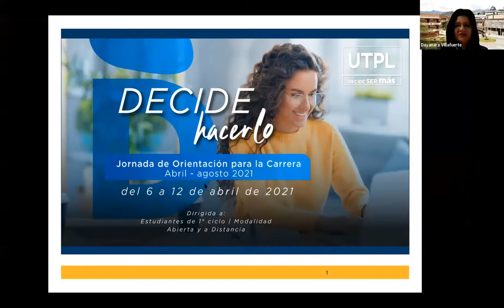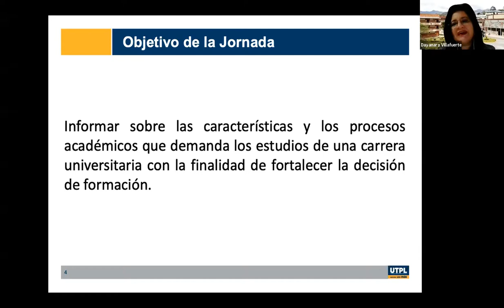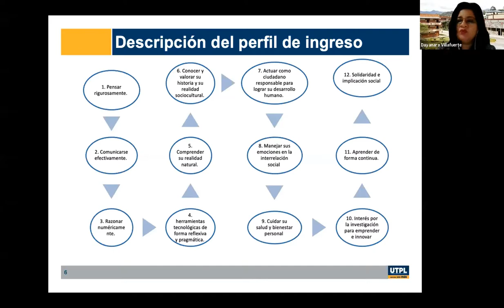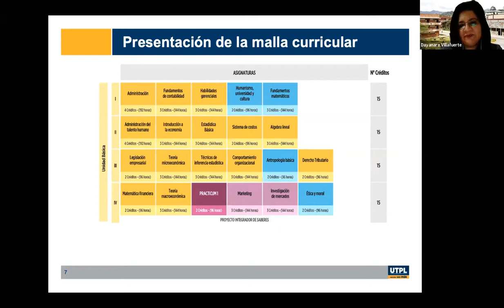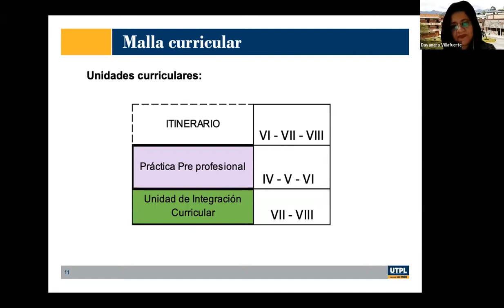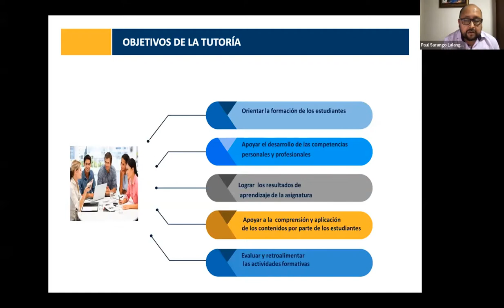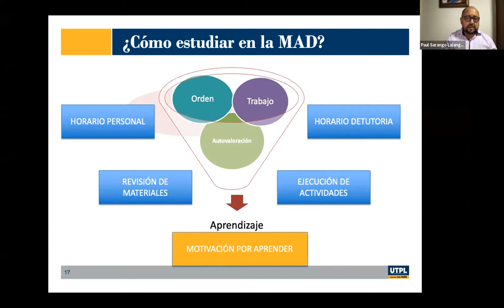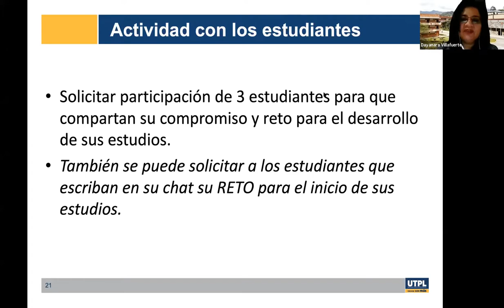Jornada de Orientación para la carrera de Administración de Empresas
Varios
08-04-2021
videoconferencias